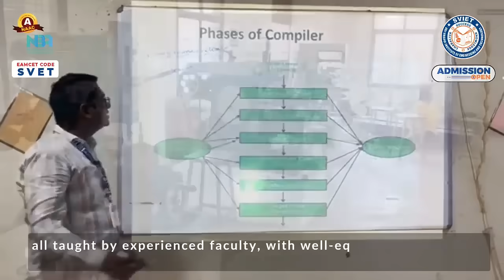🎓 Admissions Open 2025 at SVIET | Choose Your Dream Engineering Branch Today! 🚀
Begin your engineering journey with Sri Vasavi Institute of Engineering & Technology (SVIET), Nandamuru – where education meets innovation! 🌟

🔥 Branches Offered:
💻 Computer Science & Engineering (CSE)
🤖 Artificial Intelligence & Machine Learning (AIML)
📡 Electronics & Communication Engineering (ECE)
⚙️ Mechanical Engineering
🏗️ Civil Engineering

✨ Why Choose SVIET?
• Industry-aligned curriculum
• Skill-based, hands-on learning
• Strong career guidance & mentorship
• Excellent infrastructure & campus life

📅 Admissions are now open for the 2025 academic year!
🎯 Limited seats – Apply early and secure your future today.